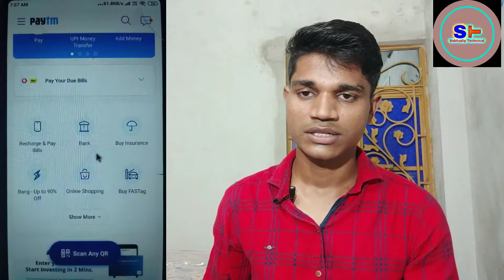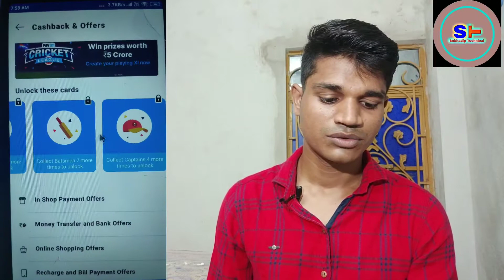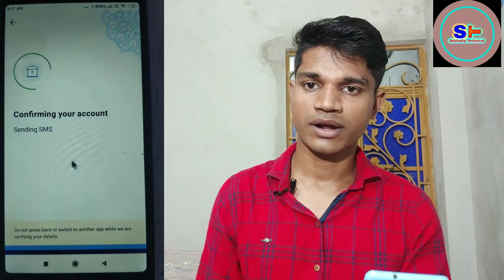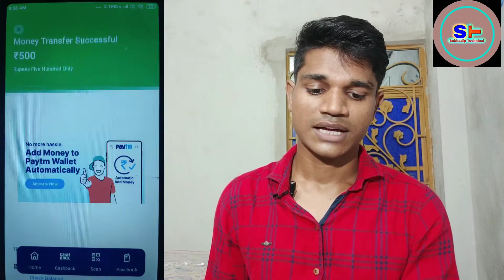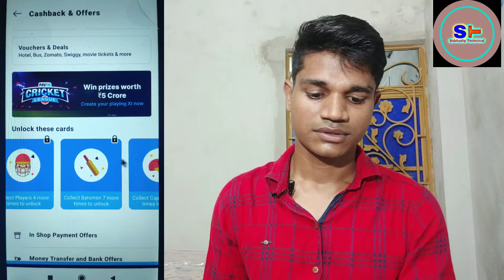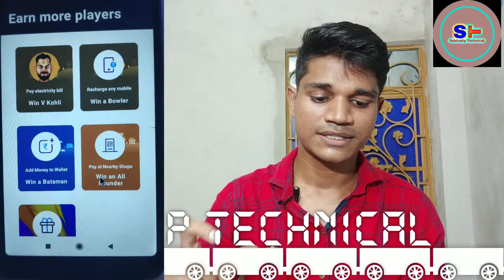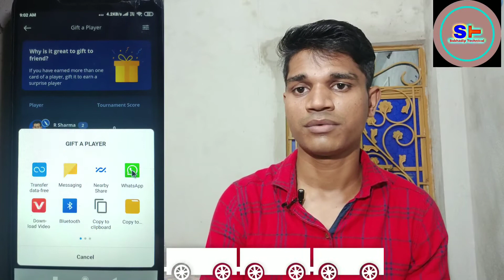Paytm IPL offer Earn upto Rs. 2000 Cashback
IPL NEW OFFER 2020
IPL PAYTM NEW OFFER
IPL BEST OFFER UPTO 2000 TAKA

PAYTM LINK -Get upto Rs.50 Cashback when you pay using your Bank A/C on Paytm

1. Install and login to Paytm App (if not already done)
 2. Tap on the invite link below and link your Bank A/C on Paytm App
3. Complete 1st payment of minimum Rs.50 from your linked Bank A/C

                          ❤Thanks ❤